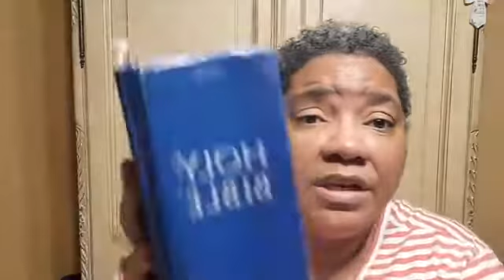[Sun. Sch.] Wisdom that Astounds and Offends July 19 2020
In today's Sunday School lesson from our Pathways study book, we hope to learn and understand why the folks from Jesus's hometown could not understand or accept His wisdom. As well as learning to not be offended by God's word but instead truly repent for infractions against Him and learn to be and accept the challenges and the stretching that comes along with His teachings.

Carla T. Campbell

Be blessed!